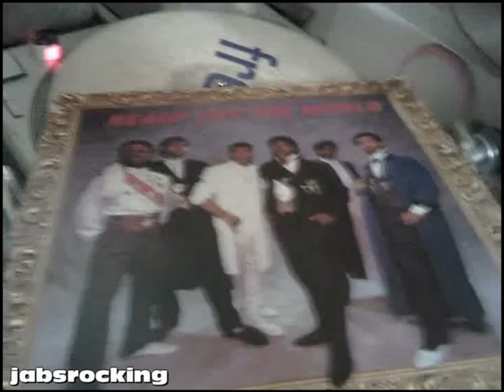FACE 2000 JABSROCKING REMIX My Movie 36